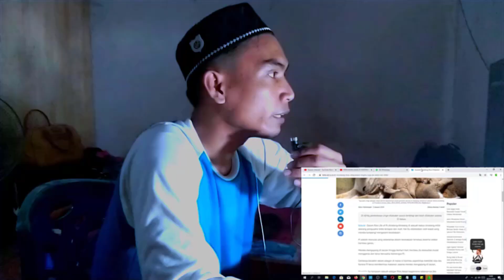PANJI PETUALANG TERANCAM MASALAH INI JIKA MELEPAS KING COBRA GARAGA KE ALAM LIAR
BANTU SHARE BOSQUE. SEMOGA BANG PANJI LIHAT VIDEO INI DAN BERUBAH PIKIRAN GAK JADI MELEPAS GARAGA.